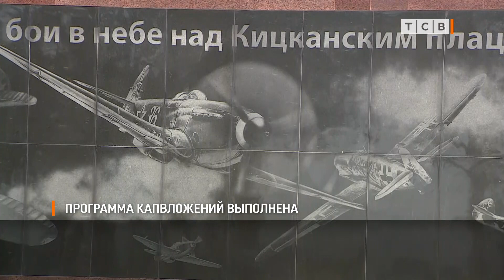Программа капвложений выполнена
В ПГУ в день знаний откроют отремонтированный корпус «А», а в студгородке - в достроенном храме Святой Татианы проведут праздничную литургию.